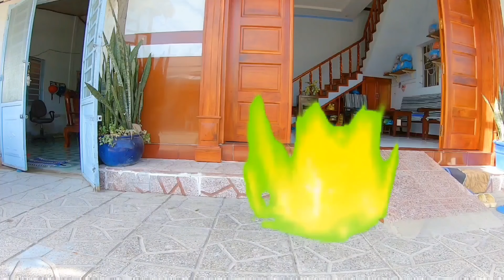Khi bo trở thành siêu nhân nhện đánh khủng long bạo chúa và con chó nhảy múa (full 1)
Bo trở thành siêu nhân nhện ra tay nghĩa hiệp đánh khủng long bạo chúa giúp cho các con vật có cuộc sống ấm no hạnh phúc.!
Full phần 1 gồm những cảnh đánh khủng long và nhận thưởng, ở đoạn cuối có cảnh con chó nhảy múa, đứng bằng 2 chân rất ngộ nghĩnh.!

Bo 2020 với những clip gắn bó với cuộc sống hằng ngày của bé bo cũng như những trò chơi giúp bé vận động cơ thể và phát triển tư duy!